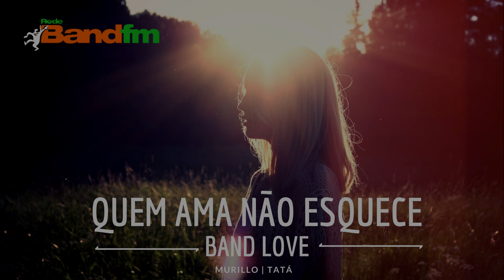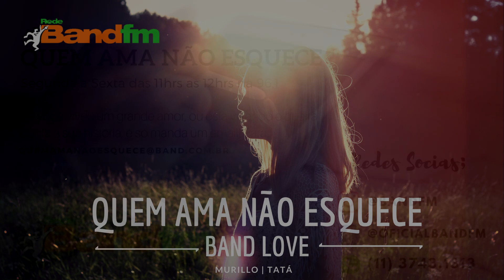QUEM AMA NÃO ESQUECE: História da Marina e do Jonas - 12/06/2020 | BAND FM